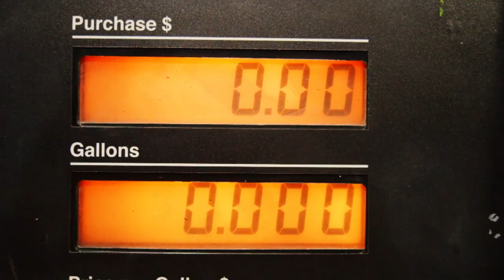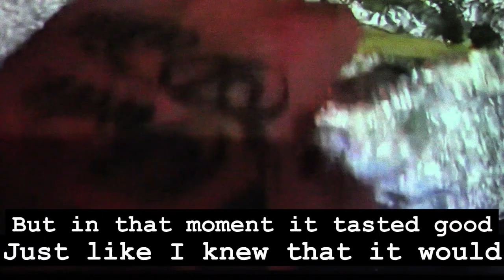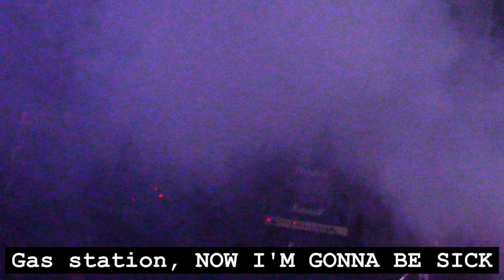BIGDOGBRODAVE Presents "Gas Station Burrito" by Kauz of Affliction, Hilo, Hawai'i. August 20, 2024.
A video creation I made for fun... BURRITO from HELL anyone? NJOY/BDBD/2024